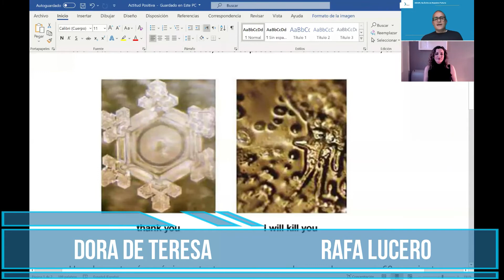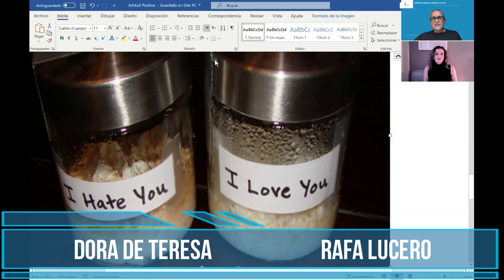Managers Líderes, ¿Ángeles o Demonios?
En este episodio, primero que colgamos a la vez en canal de youtube hablamos de Liderazgo, con Dora de Teresa.

De algunas claves interesantes para ser un buen líder. Para ser un buen manager... Porque Managememt y LIderazgo son dos caras de las misma moneda.